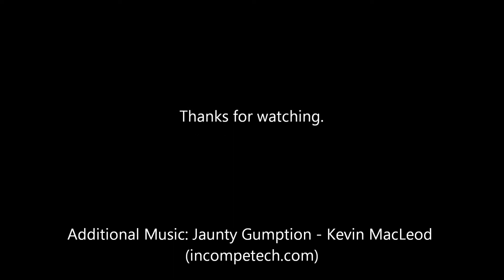Th3pooka's Pile of Bodies Episode 14 - TheSportsFreak and BasketMC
It's been a month since we've played so we're a little disorganized at first.  Then we hit our stride with TheSportsFreak and BasketMC.

Scoti_Garbidis and I are trying the Pile of Bodies map created by Th3pooka (based on Seth Bling's Map) and hosted by gopherboy's server.  These are the 'bodies' of players from the In the World Server, the Inversion Server, and Th3pooka's fans (who knew, right?).  These are the first YouTube videos ever of this map.  Join us as we try to explore every single body on the map, hoping each leap will be our last!